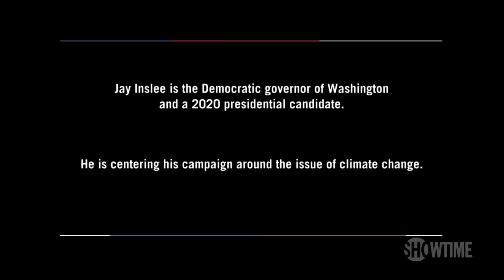Gov. Jay Inslee: We're Blowing Up the GOP Myth About Progressive Politics | THE CIRCUS | SHOWTIME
Mark McKinnon sits down with 2020 presidential candidate, Jay Inslee, to discuss his campaign that focuses on climate change.